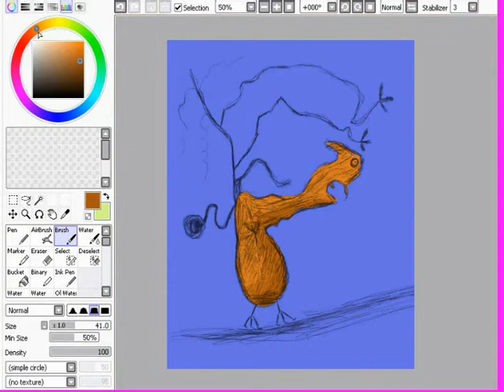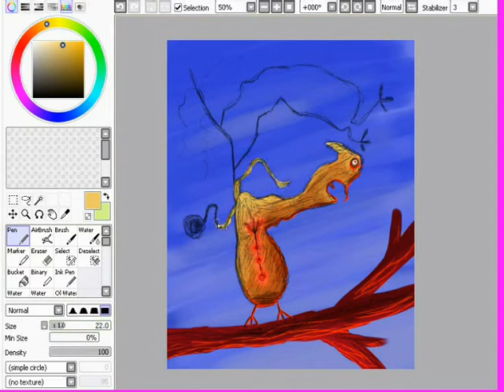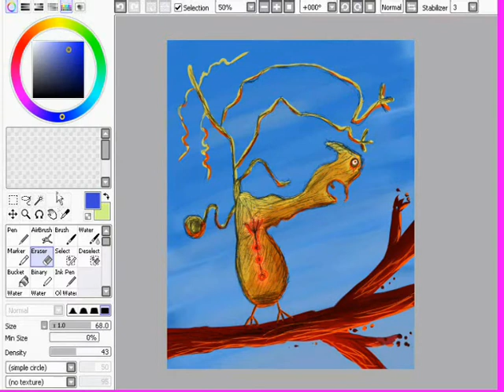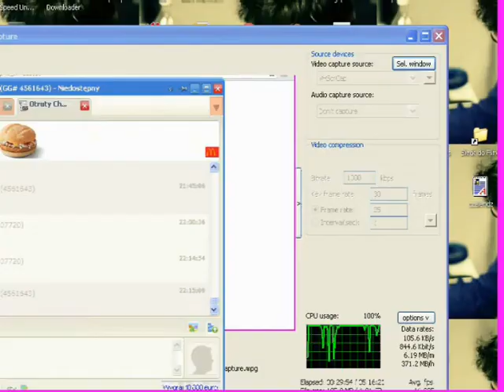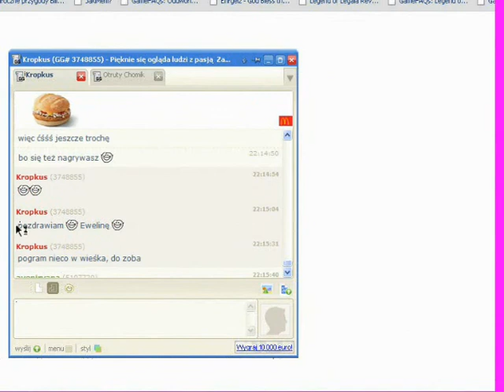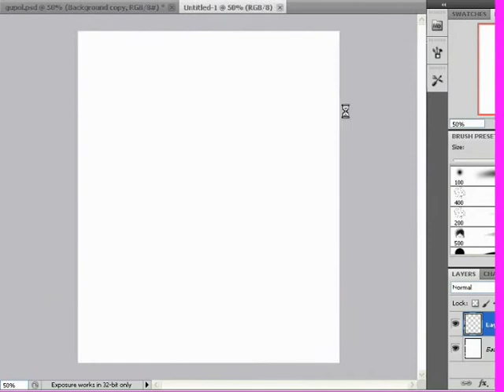Trolmops Avanturnik - speed paint